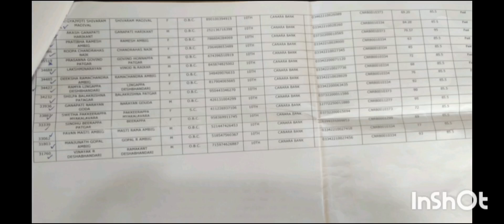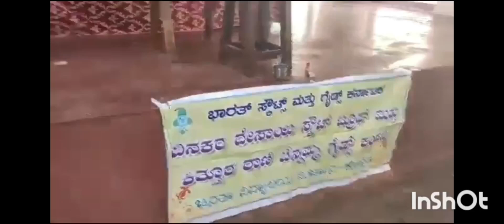School development activities.Janata Vidhyalaya Mirjan. Raju Naik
ಜನತಾ ವಿದ್ಯಾಲಯ ಮಿರ್ಜಾನ್ ಶಾಲೆಗೆ ಕೊಡುಗೆ:
ಶ್ರೀಯುತ ಜಿ.ಡಿ ಶಾನಭಾಗ ಸಮಾಜ ಸೇವಕರು ಹಾಗೂ ಮಾಧ್ಯಮ ಮಿತ್ರರು ಶಾಲೆಯ ಪೂರ್ವ ವಿದ್ಯಾರ್ಥಿಯು ಅದಂತ ಇವರು ಪ್ರತಿ ವರ್ಷ  ಎಸ್ ಎಸ್ ಎಲ್ ಸಿ ವಿಧ್ಯಾರ್ಥಿಗಳಿಗೆ ಉಚಿತವಾಗಿ ಪ್ರಶ್ನೋತ್ತರ ಅಂಕಣ ಇರುವ ಹಾಗೂ ಪತ್ರಿಕೆ ರಾಜು ನಾಯ್ಕ ರವರ ವಿನಂತಿ ಮೇರೆಗೆ ನೀಡುತ್ತಾ ಬಂದಿರುತ್ತಾರೆ.
ಅದೇರೀತಿ ಶಾಲಾ ಅಭಿವೃದ್ಧಿಗೆ ಶ್ರೀಯುತ ಮಾರುತಿ ಶಾನಭಾಗ ಇವರಿಂದ 65000,ಹಾಗೂ ಕುಡಿಯುವ ವಾಟರ್ ಫಿಲ್ಟರ್ ಕೊಡುಗೆ ಶ್ರೀಯುತ ಶ್ರೀಧರ್ ವಾಳ್ಕೆಯವರಿಂದ ಕೊಡುಗೆ,
ಪ್ರತಿ  ವರ್ಷ ಶಿಕ್ಷಕ ರಾಜು ರಾಮ ನಾಯ್ಕ ಇವರಿಂದ ಕೂಡ ಸ್ಕೌಟ್ ಸಂಸ್ಥಾಪಕರ ದಿನದಂದು ಬಡ ರೋಗಿಗಳಿಗೆ ಹಾಗೂ ವಿಶೇಷ ಚೇತನ ಮಕ್ಕಳನ್ನು ಗುರುತಿಸಿ ಫಲಗಳನ್ನು ನೀಡಿ ಪ್ರೋತ್ಸಾಹದಾಯಕ ಧನವನ್ನು ಇವರೆ ನೀಡುತ್ತಾ ಬಂದಿರುತ್ತಾರೆ. ಪ್ರತಿವರ್ಷ ವಾರ್ಷಿಕೋತ್ಸವದಲ್ಲಿ ಬೆಸ್ಟ್ ಸ್ಕೌಟ್ ಬೆಸ್ಟ್ ಗೈಡ್ಸ್ ಇವರ ಪ್ರಾಯೋಜಕತ್ವದಲ್ಲಿ ಅವಾರ್ಡ್ ಫಲಕದ ಜೊತೆ ಪ್ರೋತ್ಸಾಹ ಧನವನ್ನು ನೀಡುತ್ತಾ ಬಂದಿರುತ್ತಾರೆ